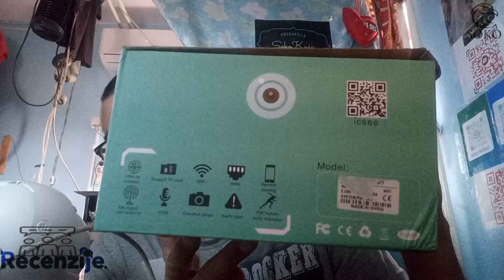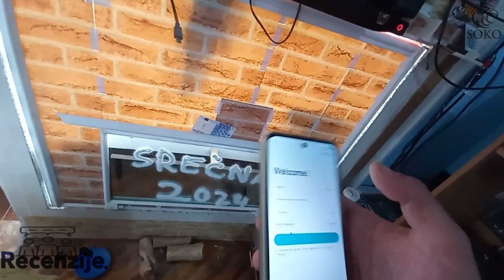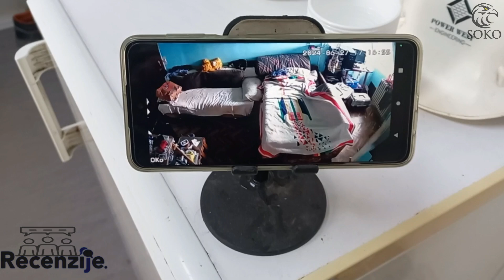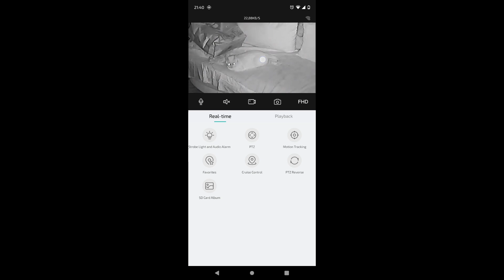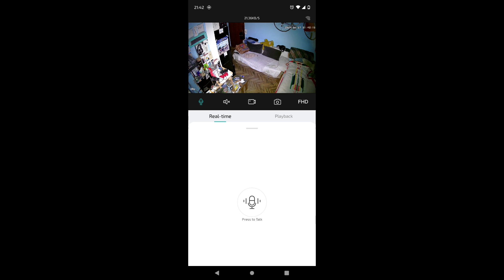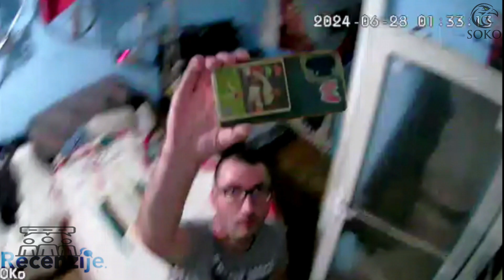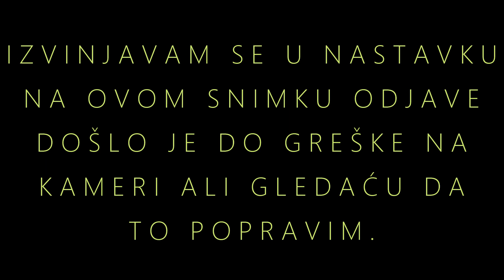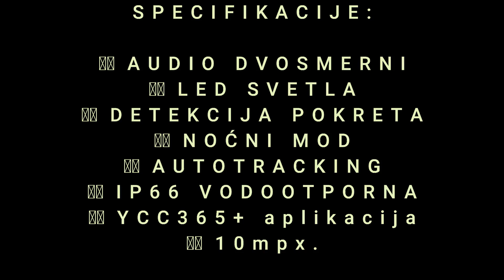LOPOVI ČUVAJTE SE SOKO.Oko GLEDA - ROTIRAJUCA PTZ 10mpx WiFi IP smart kamera!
Sokolovi i Sokolice dobro došli na novu recenziju, u pitanju je montaža smart kamere u mom stanu. Opširno ću vam sve pokazati sve oko kamere: Montaža, dnevni mod kamere, noćni mod kamere, mod praćenja, Za opširnije pogledajte u video a i opširniji opis imate u opisu klipa

LAJKUJTE PREDPLATITE SE, A ZA VAS KOJI STE PREDPLAĆENI HVALA VOLI VAS VAŠ SOKO!

IP 5G WIFI PTZ roto rotociona BEZICNA SMART KAMERA sa detekcijom pokreta i LED svetlima za video nadzor 10mpx 5G

IP WIFI INTERNET PTZ SMART BEZICNA ROTO ROTIRAJUCA ROTACIONA SPOLJASNJA KAMERA SA LED SVETLIMA I 5G (wifi) MODULOM ZA VIDEO NADZOR

Memorijska kartica:
32GB
64GB
128GB.
Vodootporna (IP 66) kamera za unutrasnju ili spoljnu montazu.

SPECIFIKACIJE:
AUDIO DVOSMERNI

⭕️ LED SVETLA

⭕️ DETEKCIJA POKRETA

⭕️ NOĆNI MOD

⭕️ AUTOTRACKING

⭕️ IP66 VODOOTPORNA

⭕️ YCC365+ aplikacija

⭕️ 10mpx.

- Materijal: ABS
- Standard za kodiranje slika: Smart H.264
- Otkrivanje pokreta: Podrzava
- Minimalno osvjetljenje: 0,1LUX / F1,2
- Video Flip: Podrzava
- Standard audio kodiranja: G.711 / G.726
- Način snimanja: Ručno snimanje, vremensko snimanje, snimanje alarma
- Objektiv: 3,6 mm.
Komplet sadrži:
Kamera
Napajanje 12V 2A;
Tiplovi i srafovi
Uputstvo.
Princip rada kamere:

Bitno da kamera bude pokrivena wifi signalom.
Udaljenost kamere od rutera je otprilike kao mobilni telefon.  (ako mobilni telefon na tom mestu hvata wifi signal, hvatace i kamera)
Kamera se ukljuci u struju.  (uticnica 220v)
Skine se aplikacija na mobilni telefon, napravi se besplatan nalog i doda se kamera u aplikaciji.
Preko mobilne aplikacije, u svakom trenutku, sa bilo kog interneta, sa bilo kog mesta, mozete pristupiti kameri za gledanje uzivo ili pregledati snimke koji su sacuvani na sd kartici, ukoliko je stavite u kameru.
Kada se popuni sd kartica, zapocinje presnimavanje, tako da ce uvek biti puna najnovijih snimaka – loop mode
Kamera moze raditi i bez sd kartice.
Takodje, u aplikaciji, pored raznih drugih podesavanja, mozete podesavati dali ce kamera snimati non-stop ili samo kada detektuje pokret.
Mozete podesiti da kamera, ukoliko detektuje pokret,  salje notifikaciju na aplikaciju mobilnog telefona.
Preko mobilne aplikacije, mozete i slusati sta se dogadja oko kamere, a mozete nesto i reci u telefon da se cuje na zvucniku kamere. . –  dvosmerni audio. Kamera automatski ukljucuje svoje ir diode za snimanje nocu i u uslovima slabe vidljivosti – nocni mod.  Mozete upaliti i LED SVETLA na kameri, tako da slika i nocu moze biti u boji
Kamera moze raditi i bez wifi signala, ali u tom slucaju nije moguce gledanje uzivo i pregledanje snimaka, vec ce samo snimati na sd karticu. . .

IP KAMERA:
IP kamera je vrsta digitalne kamere koja se koristi za video nadzor. IP kamere koriste Internet protokol za prenos podataka i kontrolu slike preko rutera i svičera. IP kamere se takođe često nazivaju mrežne tj LAN kamere. IP kamera se prvenstveno koristi za nadzor na isti način kao i analogna televizija zatvorenog sklopa. Broj IP kamera u sistemu obično zavisi od mrežnog video-snimača (NVR) tj od broja kamera koje može da podrži i obradi njihovu sliku u jednoj lokalnoj računarskoj mreži. IP kamere trenutno imaju veoma veliki rast u ogromnoj industriji nadzornih sistema. IP kamere omogućavaju vlasnicima objekata pod nadzorom da ih posmatraju sa udaljenih lokacija kroz internet konekciju putem računara ili mobilnih telefona ili tablet računara.

ISTORIJA IP KAMERA:
Prva IP kamera je predstavljena 1996. od strane Axis Communications kompanije. Zvala se Axis Neteye 200. Za razvoj softvera korišćen je linux platforma. Kao i kod digitalnih foto-aparata, rezolucija IP kamera je povećavana sa vremenom. Megapikselne IP kamere su sada dostupne na rezolucijama od 0.3 pa sve do 20 megapiksela. Danas postoji mnogo proizvođača IP kamera. Prva decentralizovana IP kamera je napravljena 1999. od strane kompanije Mobotiks.
POTECIONALNE PREDNOSTI IP KAMERE:

-Savremene IP kamere visoke definicije snimaju mnogo više detalja od CCTV kamera.
-Bežična IP kamera omogućava da bude montirana bilo gde.
-Smanjeni zahtevi u velikim sistemima (mnogo kamera) jer se sve kontroliše putem računara.
-Sposobnost za implementaciju na bežične mreže i jednostavno proširenje postojećeg sistema.
-Podrška za razne rezolucije kao što je 1920×1080 i u stanju su snimiti 30 frejmova (slika) po sekundi.
-Sposobnost za digitalno zumiranje visoke rezolucije i do 20 megapixelne slike.
-Progressive scan (versus interlaced skeniranje). Progressive scan omogućuje da se slika vidi u boljem kvalitetu od video izvora. To je posebno odlično za ciljeve koje snimamo a koji se brzo kreću.
-Mogućnost korištenja postojećeg koaksijalnog kabla s odgovarajućim pretvaračima.

-Sposobnost da koriste optičke veze s odgovarajućim upletenim dvožilnim kabelom.
-Sposobnost za prenos i kontrolu PTZ (pan, tilt, zoom) kamere preko jednog mrežnog kabla.
-Mogućnost odabira određenog broja frejmova i rezolucija.

CENA: OD 4.600,00 DO 5.490,00 рсд U ZAVISNOSTI GDE SE KUPUJE.